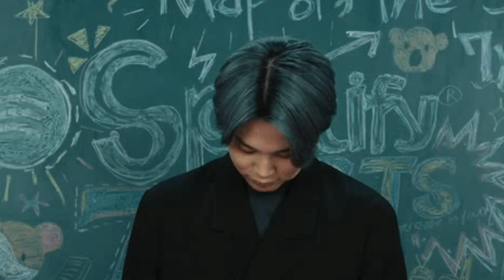Filter - Park Jimin fmv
This video was requested by @bunny mochi